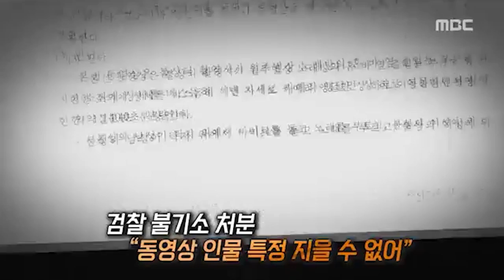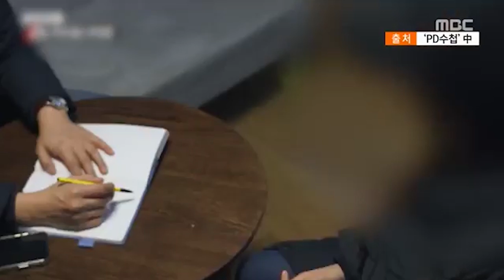PD수첩x뉴스외전 '검찰, 반성 없는 반성문' 파워리뷰